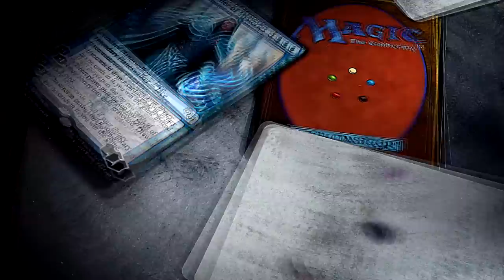✪ Magic Arena - Tibalt e o NOVO Mono Red!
Video gravado durante o Early Access da coleção Guerra da Centelha no Magic Arena!

Decklist usada no video:

4 Tibalt, Instigador Dissoluto (WAR) 146
19 Montanha (RIX) 195
3 Choque (M19) 156
4 Instigador Fanático (RIX) 101
4 Corredor de Lava Ghitu (DAR) 127
4 Vapóreo em Fuga (GRN) 115
3 Frenesi Experimental (GRN) 99
3 Goblin Lança-correntes (DAR) 129
4 Iluminar o Palco (RNA) 107
3 Relâmpago do Mago (DAR) 152
3 Alfinetada nos Críticos (RNA) 115
3 Golpe Relampejante (M19) 152
3 Piromante Viashino (M19) 166